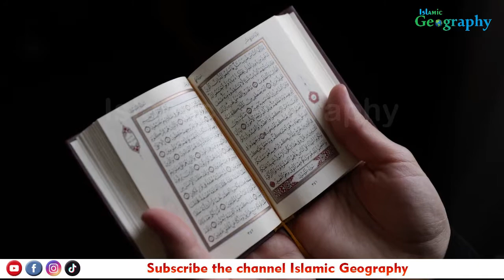Makdi Or Shetan K Insan Par Asraat | Hazrat Muhammad s.a.w.w | Islamic Geography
Makdi Or Shetan Kaise Rizq Main Kami Or Muflasi Ka Sabab Bante Hain Hazrat Muhammad s.a.w.w | Islamic Geography

Islamic information About Social Life

Islamic Geography

Voice Content & Editing By
Fakhar Abbas

makdi ka jala
makri ka jala story in urdu